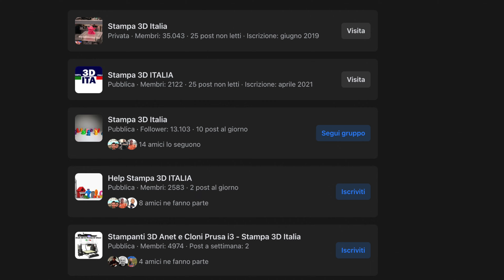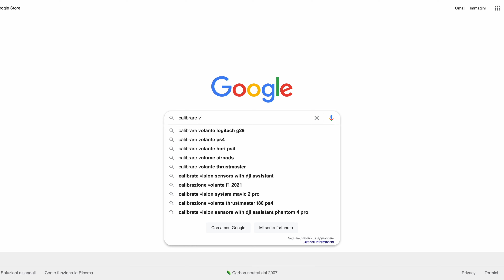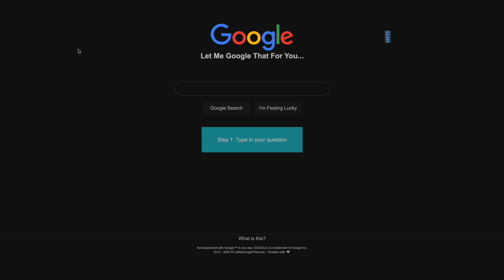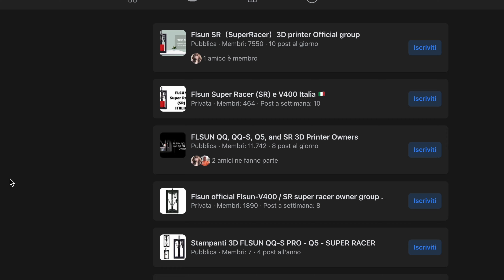Dove trovare profili, upgrade, guide e supporto per la stampante 3D?